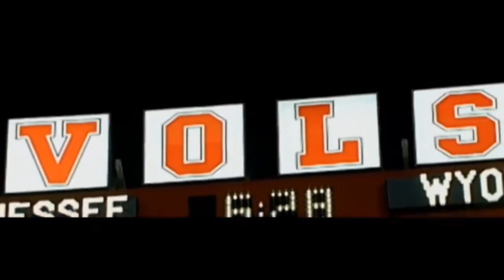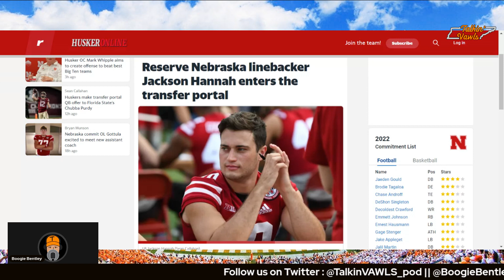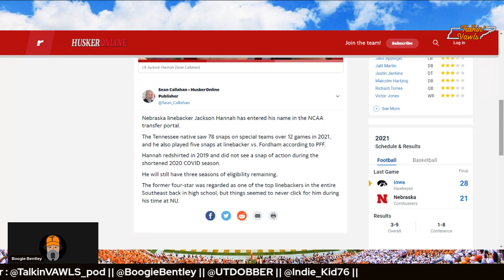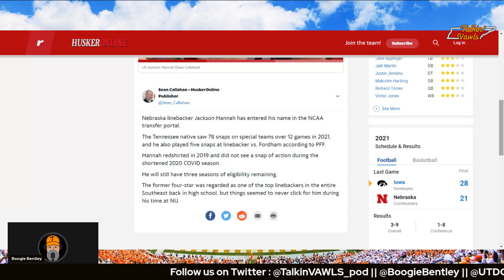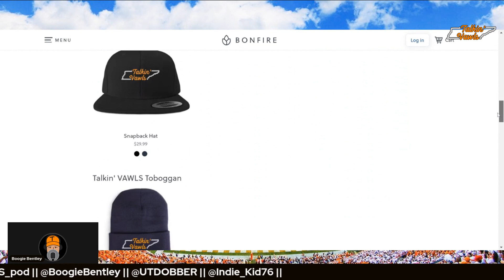Jackson Hannah Enters Transfer Portal | Vols in Play??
The Talkin’ VAWLS Network is a YouTube channel devoted to the University of Tennessee athletic programs. We post videos and host livestreams covering basketball, baseball and football!